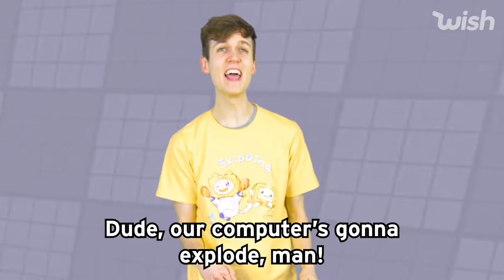Pro Gaming Accessories for Spring | LankyBox x Wish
Don't be a noob. 👾  Take a hint from LankyBox guys Adam & Justin and shop Wish for all your gaming accessories this Spring!

From headsets, to giant mousepads, to phone holders, we've got everything you need to game like a pro. Shop the link above to see for yourself.